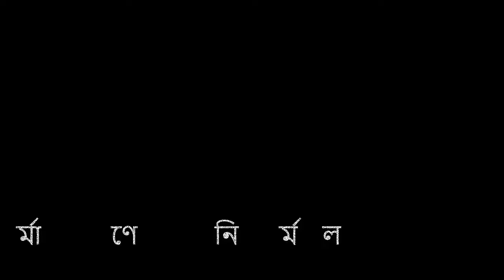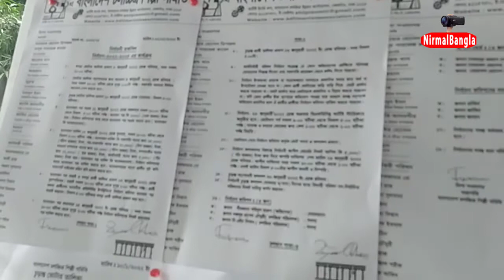দুই প্যানেলে জমে উঠছে চলচ্চিত্র শিল্পী সমিতির নির্বাচন।FDC Eldtion।NirmalBangla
দুই প্যানেলে জমে উঠছে চলচ্চিত্র শিল্পী সমিতির নির্বাচন
আগামী ২৮ জানুয়ারি বাংলাদেশ চলচ্চিত্র শিল্পী সমিতির ১৭তম দ্বি-বার্ষিক নির্বাচন অনুষ্ঠিত হতে যাচ্ছে বিএফডিসিতে। আজ বুধবার বিকেলে দুই প্যানেলের প্রার্থীরা মনোনয়ন পত্র জমা দিয়েছেন। উৎসবের আমেজে প্রথমে মনোনয়নপত্র জমা দেন ইলিয়াস কাঞ্চন ও নিপুণ প্যানেলের প্রার্থীরা। তাদের পরে ব্যান্ড বাজিয়ে উৎসব মুখর পরিবেশে মিশা সওদাগর-জায়েদ খান প্যানেল মনোনয়নপত্র জমা দেন। শিল্পী সমিতির এই নির্বাচনে কার বিপরীতে কে লড়ছেন এক নজরে দেখে নেওয়া যাক। এখানে সভাপতি পদে ইলিয়াস কাঞ্চনের সঙ্গে প্রতিদ্বন্দ্বিতা করবেন গত ২ মেয়াদের সভাপতি মিশা সওদাগর। সাধারণ সম্পাদক পদে নিপুণের লড়াই জমবে জায়েদ খানের সঙ্গে। এছাড়া কাঞ্চন-নিপুণ প্যানেলে সহসভাপতি পদে রিয়াজ ও ডি এ তায়েব, সহ-সাধারণ সম্পাদক পদে সাইমন সাদিক, সাংগঠনিক সম্পাদক পদে শাহানুর, আন্তর্জাতিক বিষয়ক সম্পাদক নীরব, দপ্তর ও প্রচার সম্পাদক পদে আরমান, সংস্কৃতি ও ক্রীড়া সম্পাদক পদে ইমন, fdc কোষাধ্যক্ষ পদে আজাদ খান নির্বাচন করবেন। এই প্যানেল থেকে কার্যকরী পরিষদের সদস্য পদে নির্বাচন করবেন অমিত হাসান, শাকিল খান, নানা শাহ, আফজাল শরীফ, সাংকো পাঞ্জা, জেসমিন, কেয়া, পরী মণি, গাঙ্গুয়া, সীমান্ত। মিশা-জায়েদ প্যানেলে সহ-সভাপতি পদে লড়বেন মনোয়ার হোসেন ডিপজল ও রুবেল, সহ-সাধারণ সম্পাদক পদে সুব্রত, সাংগঠনিক সম্পাদক পদে আলেকজান্ডার বো, আন্তর্জাতিক বিষয়ক সম্পাদক পদে জয় চৌধুরী, দপ্তর ও প্রচার সম্পাদক পদে জে কে আলমগির, সংস্কৃতি ও ক্রীড়া সম্পাদক পদে জাকির হোসেন, কোষাধ্যক্ষ পদে লড়বেন ফরহাদ। কার্যকরী পরিষদের সদস্য পদে লড়ছেন রোজিনা, অঞ্জনা, সুচরিতা, অরুণা বিশ্বাস, মৌসুমী, আসিফ ইকবাল, বাপ্পারাজ, আলীরাজ, নাদের খান, হাসান জাহাঙ্গীর।